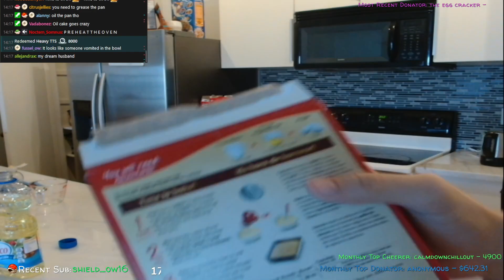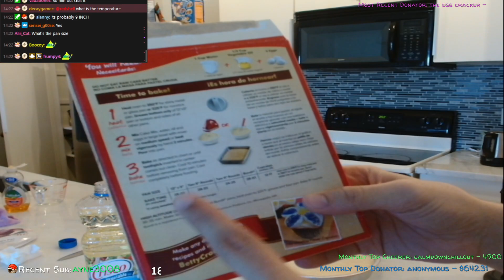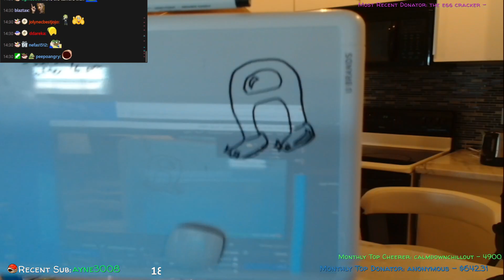Jeese we need to cook a cake | Cooking Stream